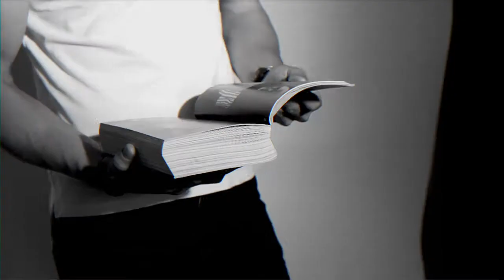3D MODEL AGENCY - IWAN